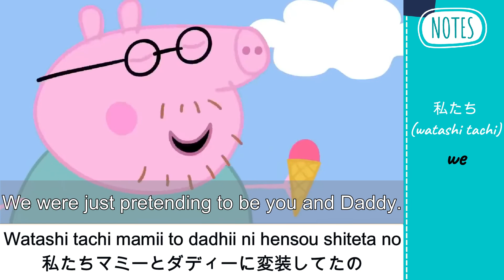㉗ PEPPA PIG WITH JAPANESE AND ENGLISH SUBTITLE | LEARN JAPANESE WITH PEPPA PIG (Dressing up)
Peppa Pig in Japanese is a great tool to enhance an individual’s Japanese communication skills. To encourage people in their Japanese studies, this video has been modified from the original video to reinforce learning in certain types of communication.

In the video you can find the following MODIFICATIONS and its FUNCTION:
✔️THREE SIMULTANEOUS SUBTITLES
1️⃣   JAPANESE SUBTITLE (Kanji, Hiragana, Katakana) – to practice reading in Japanese
2️⃣  ROMAJI – romanized text of Japanese subtitle to support reading in Japanese
3️⃣   ENGLISH SUBTITLE – to make sense of the sentence
✔️JAPANESE AUDIO / JAPANESE DUBBED
This will effectively improve one’s JAPANESE LISTENING SKILLS.
✔️NOTE SECTION
Provided also is a NOTE section alongside of the video where basic Japanese words are picked out from the script to help build up Japanese vocabulary.

If you want to go to the ADVANCE LEVEL of this video, please refer to this link:
(This video will be uploaded August 27, 2021)

This YouTube channel is made to support people who want to learn Japanese in an easy and enjoyable way by watching peppa pig videos with simultaneous Japanese and English subtitles.

💛RECOMMENDED VIDEO FROM THIS CHANNEL💛

💚ORIGINAL VIDEO💚
ペッパピッグ あたらしいくつ | 2 時間 エピソードコンピレーション | 子供向けアニメ

2. This video modifies an original work by adding texts to the work.
3. This video borrows very small bits of material from original work.

🤎CONTENT ID🤎

This original video is protected by content ID.